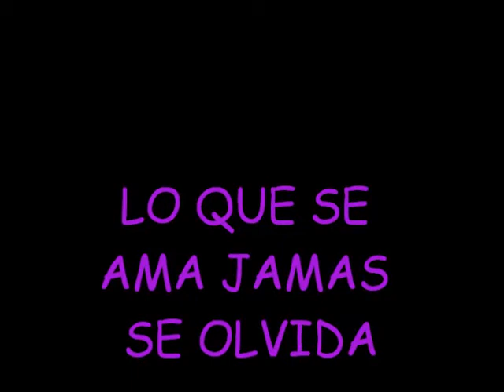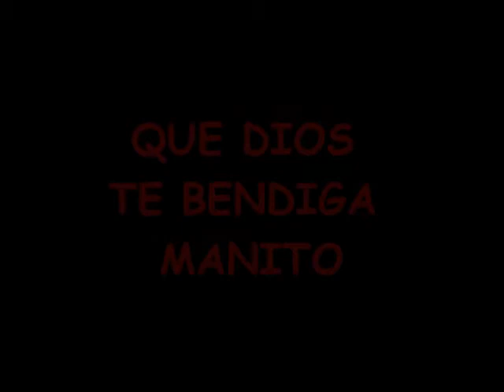A LA MEMORIA DE JUNIOR PALACIOS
TAL VEZ LO ÚNICO QUE DUELE MÁS QUE DECIRTE ADIÓS ES NO HABER TENIDO LA OCASIÓN DE DESPEDIRME DE TÍ, UN MILLÓN DE PALABRAS NO PUEDEN HACER QUE VUELVAS LO SÉ, PORQUE LO HE INTENTADO, TAMPOCO UN MILLÓN DE LÁGRIMAS LO SÉ PORQUE HE LLORADO HASTA MAS NO PODER, TE EXTRAÑO Y TE QUIERO MUCHO AT2: KARITO PALACIOS